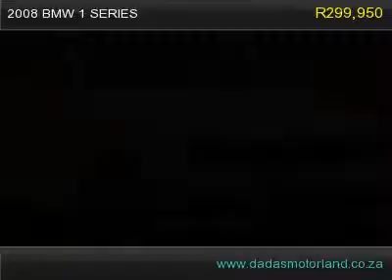2008 bmw 1 series